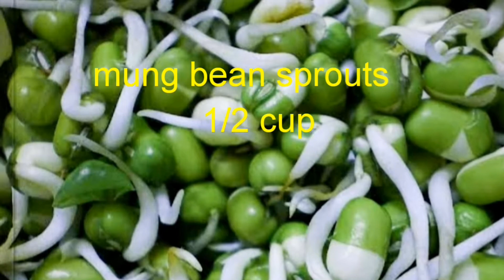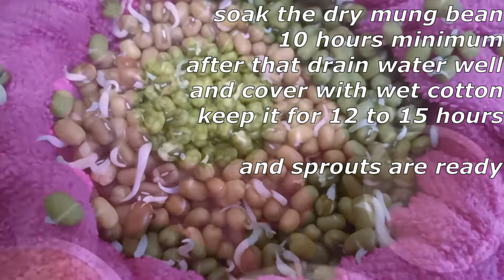முளைகட்டிய பாசிப்பயறு அடை தோசை/mung bean sprout adai dosai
அடை தோசை முளைகட்டிய பாசிப்பயறுடன் செய்ய சுவையும் ஆரோக்கியமும் கூடுதலான உணவாகிறது பாரம்பரிய அம்மாவின் கைப்பக்குவத்தில் தயாரிக்கப்பட்ட குழந்தைகள் நலனிற்காக இதோ ..
Healthy tasty mung bean sprouts adai dosa with traditional cooking method presenting in detailed manner